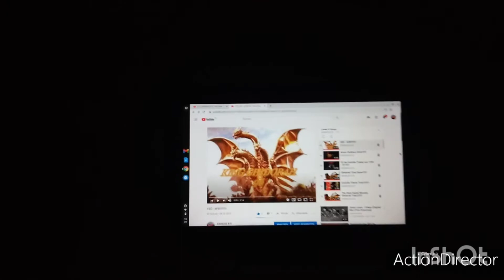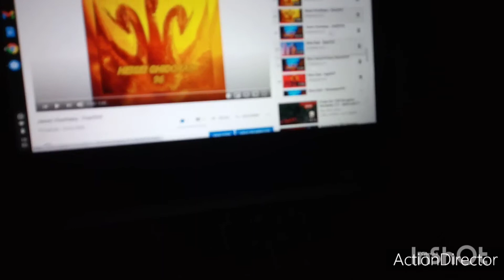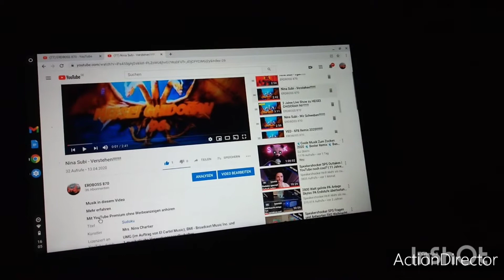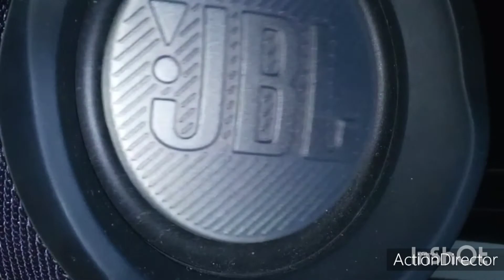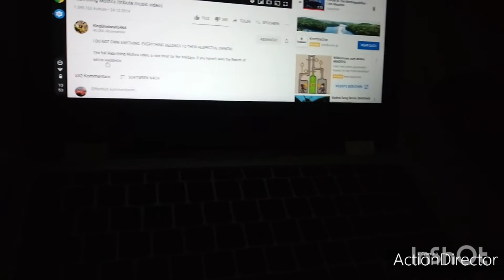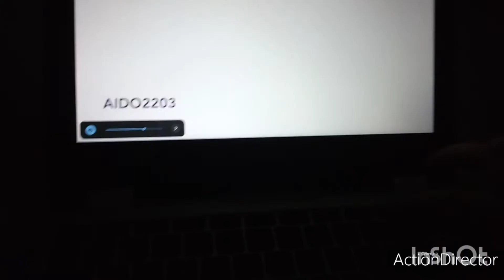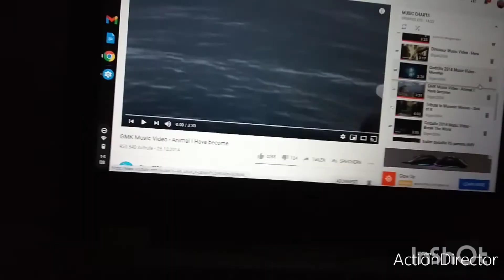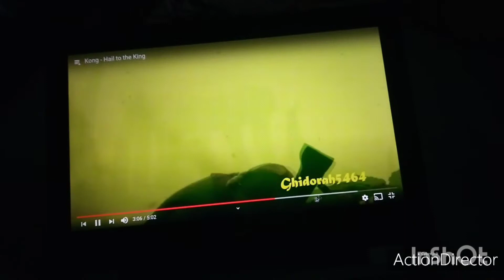Monats Special November/Bass & Gaming Thema!!!!!!!!!!